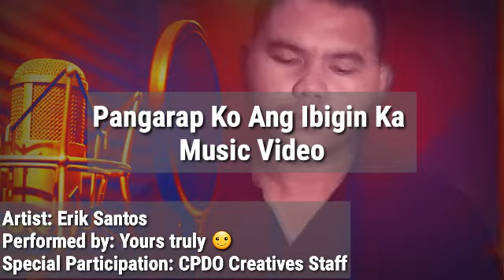Pangarap Ko Ang Ibigin Ka Music Video (Edmar King Angay)